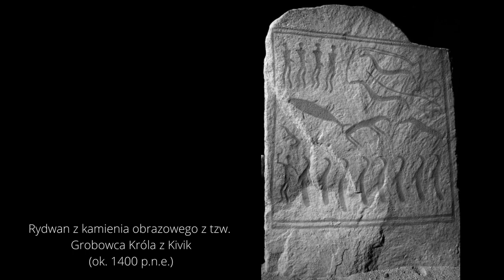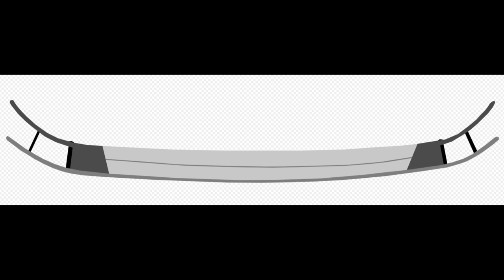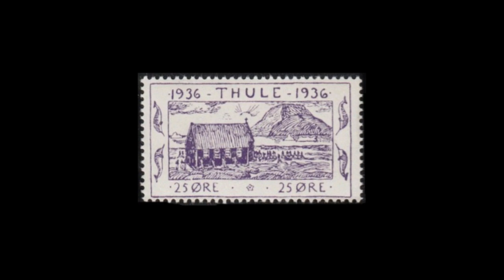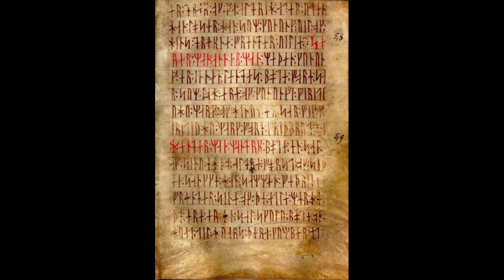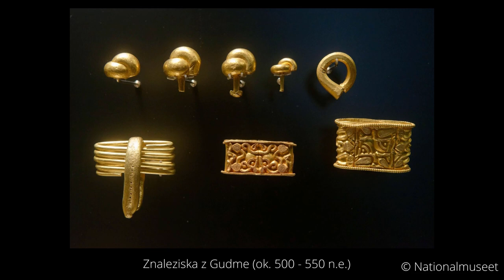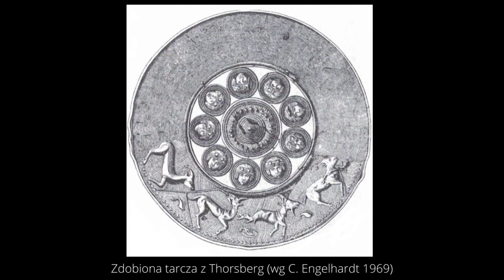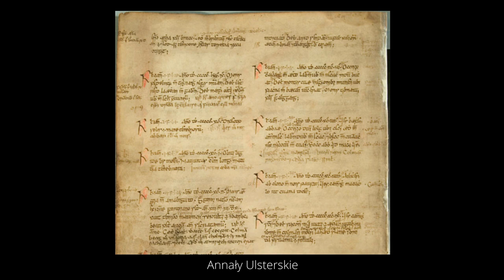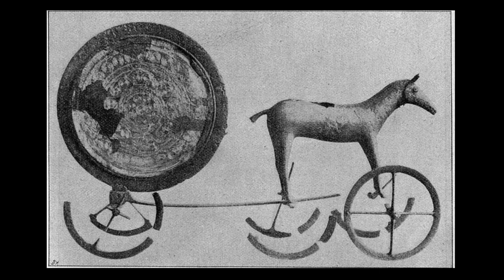Starożytna Skandynawia. Epoka żelaza i Fimbulvetr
Fimbulvetr w dosłownym tłumaczeniu oznacza “wielką zimę”, termin ten odnosił się najpierw jedynie do okrutnej, trzyletniej śnieżnej zawiei jaka miała poprzedzić koniec świata Ragnarok. Z czasem jednak termin fimbulvetr zagościł w mowie potocznej i nawet dzisiaj można go spotkać gdzieniegdzie w Skandynawii.
Już na początku XX wieku badacze zaczęli sugerować, że okrutna, trzyletnia zawierucha tak mocno wryła się w świadomość dawnych Skandynawów ze względu na związek z jakąś autentyczną traumą jaką musieli przeżyć ich przodkowie. Pogląd ten był jednak przez wiele dekad jedynie ciekawą hipotezą nie popartą żadnymi namacalnymi dowodami w postaci tekstów źródłowych czy dowodów archeologicznych. Wszystko uległo jednak zmianie w latach 90. XX wieku...

0:00 Fimbulvetr
3:25 Koniec nordyckiej epoki brązu
9:40 Ludzie z bagien
15:43 Żegluga w epoce żelaza - łódź z Hjortspring
18:59 Pyteasz z Massalii
24:12 Zaściankowa północ
34:46 Starszy futhark
37:40 Gudme
41:02 Nydam, Thorsberg, Illerup
48:10 Masakra w Sandby Borg
53:48 Wielka Zima 536 r. n.e.

Patroni:
Mateusz, Krzysztof

Bibliografia:
N. Price - "Children of Ash and Elm"
A. Kokowski - "Starożytna Polska"
K. Durham - "Długie łodzie wikingów"
B. Cunliffe - "Europe between the oceans. 9000 BC - AD 1000"
J. Strzelczyk - "Odkrywanie Europy"
J. Manco - "Ancestral Journeys"
M. Findell - "Runes"
S. Sturluson - "Edda"
Autor nieznany - "Edda poetycka"
Baillie, Mike. “Irish Oaks Record Volcanic Dust Veils Drama!” Archaeology Ireland 2, no. 2 (1988): 71–74.
McCormick, Michael, Ulf Büntgen, Mark A. Cane, Edward R. Cook, Kyle Harper, Peter Huybers, Thomas Litt, et al. “Climate Change during and after the Roman Empire: Reconstructing the Past from Scientific and Historical Evidence.” The Journal of Interdisciplinary History 43, no. 2 (2012): 169–220.
Arjava, Antti. “The Mystery Cloud of 536 CE in the Mediterranean Sources.” Dumbarton Oaks Papers 59 (2005): 73–94.
Curry, Andrew. “ÖLAND, SWEDEN, SPRING, A.D. 480.” Archaeology 69, no. 2 (2016): 26–31.
Pearson, Brian. “An Alternate Interpretation.” Archaeology 69, no. 3 (2016): 8–8.
Lobell, Jarrett A., and Samir S. Patel. “Bog Bodies Rediscovered.” Archaeology 63, no. 3 (2010): 22–29.